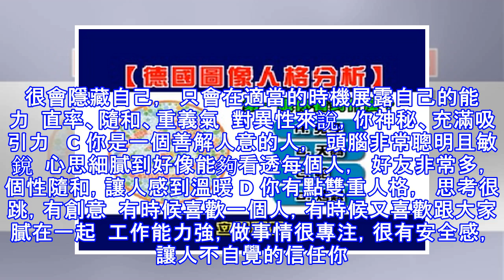第一眼你看到什麼？德國圖像人格分析, 太準了！